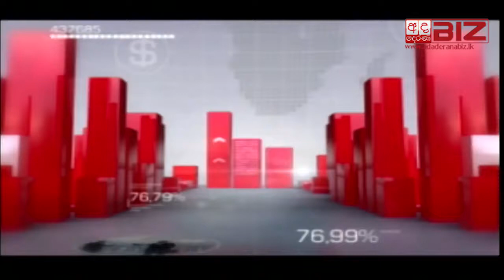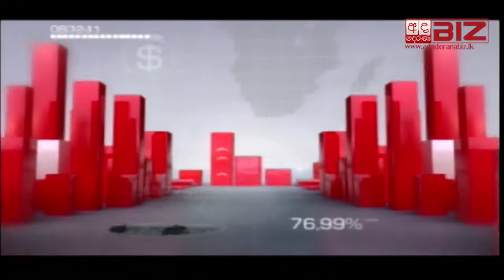Sanjaya Samarasekera at Ada Derana Biz 24x7